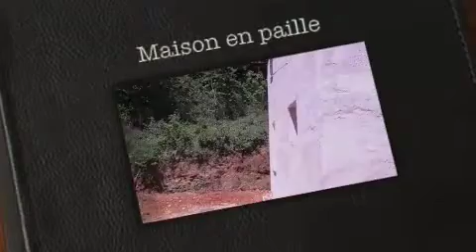Maison en paille